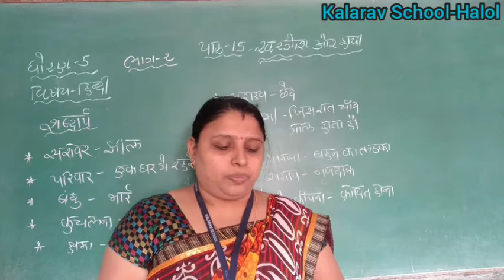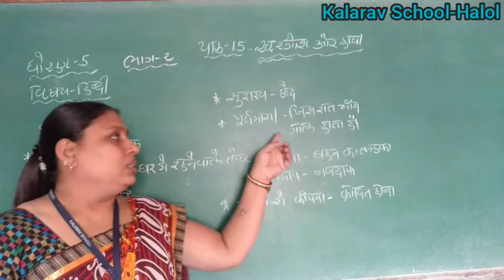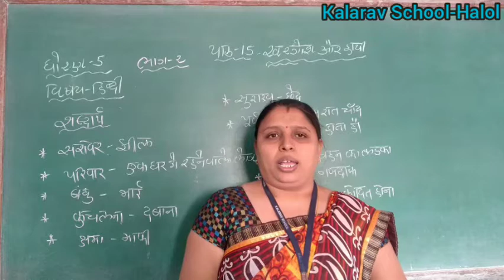STD- 5 GM HINDI CH- 15 KHARGOSH AUR HATHI PART- 2